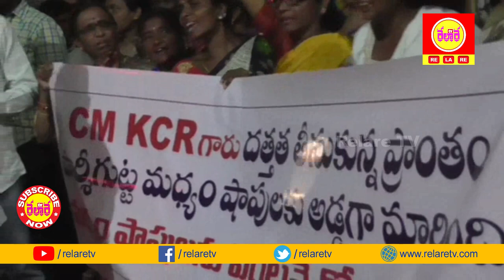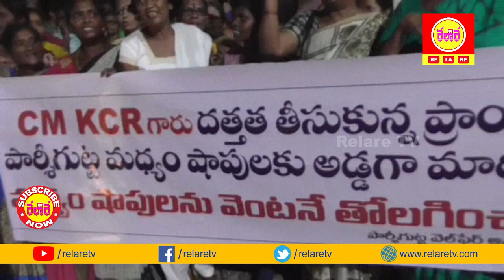Women Protest Against Liquor Shop | Parsigutta | Secunderabad | RELARE TV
RELARE TV || రేలారే టీవి || Our State Our Voice || మన రాష్ట్రం మన గళం

Our Channel Growing as Telangana Digital Media.

Crime News Updates Like Robberies, Chories, Bank Robberies, Liquor Thieves, Cheddi Gangs, Road Accidents, Murders, Suicides, CC Camera Visuals, Cheaters, Kidnap Cases etc.